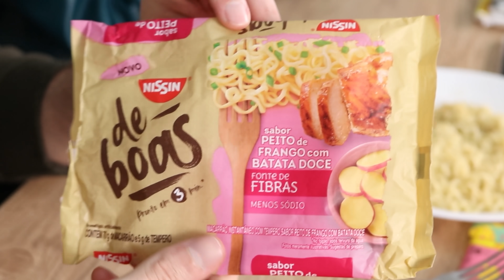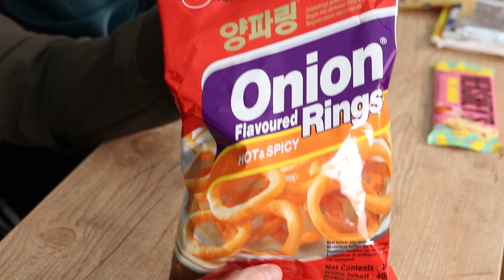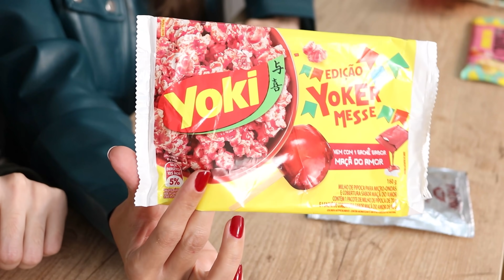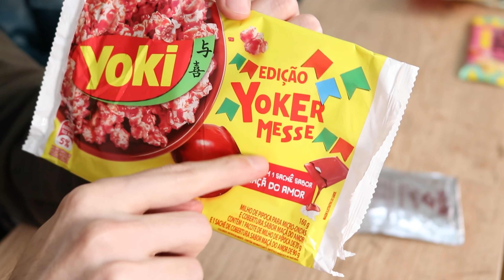PROVANDO NOVIDADES do MERCADO | MIOJO de BATATA DOCE PIPOCA MAÇÃ do AMOR, PINK LEMONADE e mais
Link para você testar o Prime da Amazon por 30 dias de graça

❥Caixa Postal 27012  |  Cep 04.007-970 SP